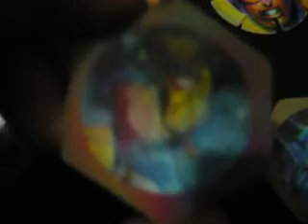X-MEN TAPS DE COLECCION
hola aki mi pequeña coleccion de los taps de X-MEN los recuerdan???